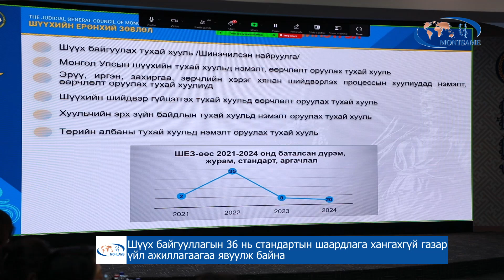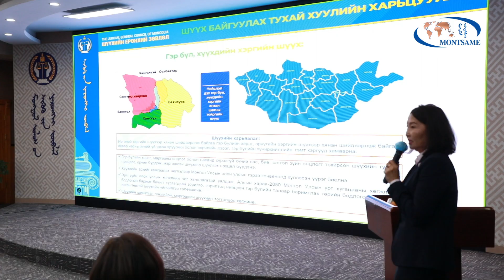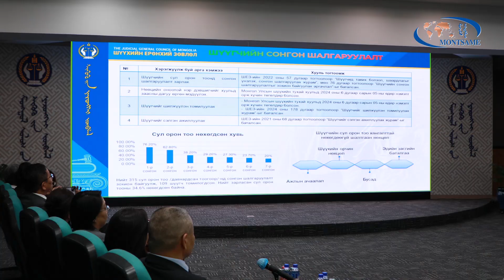Шүүх байгууллагын 36 нь стандартын шаардлага хангахгүй газар үйл ажиллагаагаа явуулж байна